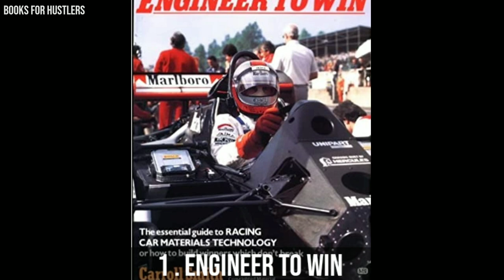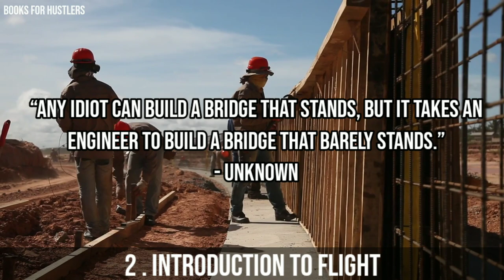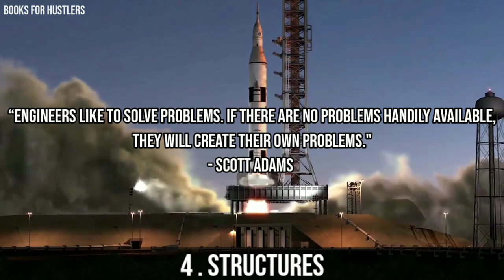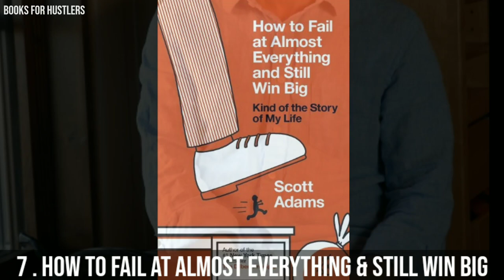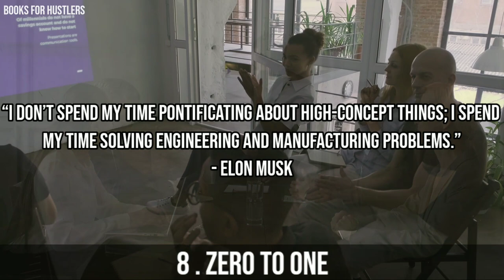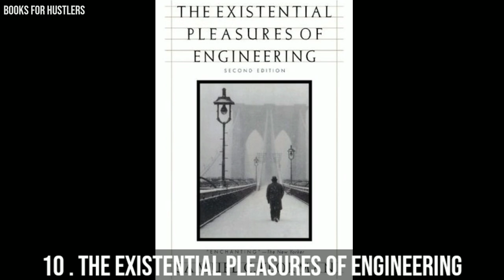12 Books Every Engineer Must Read | Read These Books Once in Your Lifetime 👌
In this video, we will list of 12 books every engineer must read.